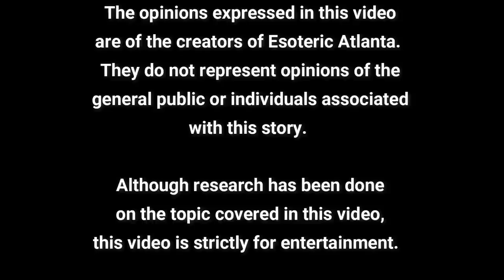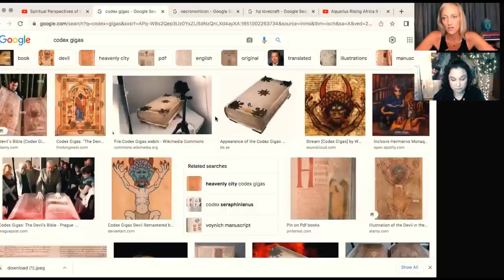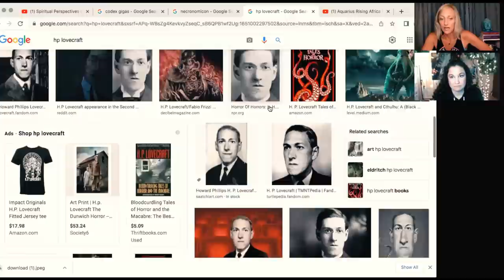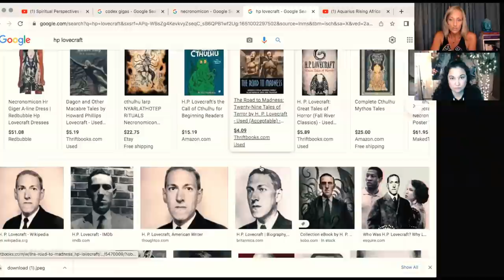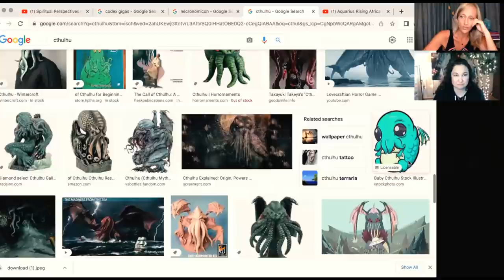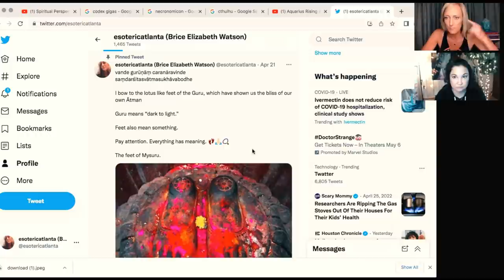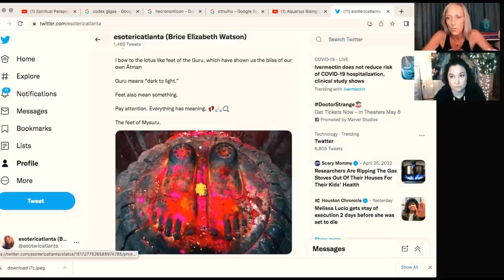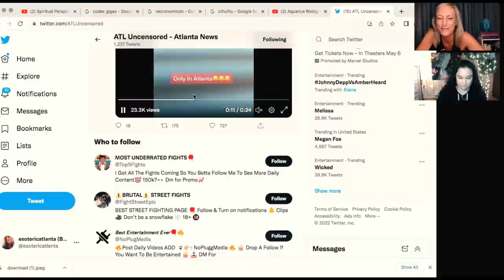The Necronomicon: The World's Most Dangerous Book! Is it "their" spell book?